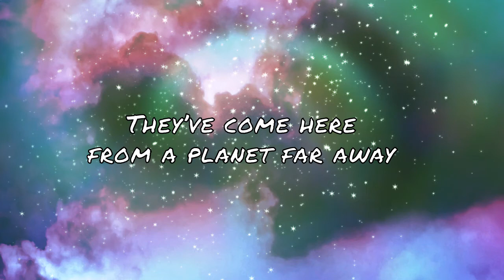The Bop Boppers!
Hi Youtube! We are Bella and Banjo, The Bop Boppers! We have just landed on Planet Earth and are here to sing, dance and explore with you all!